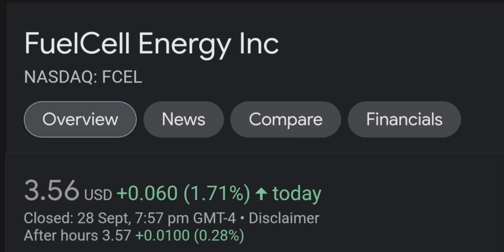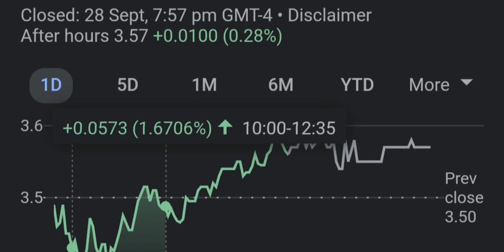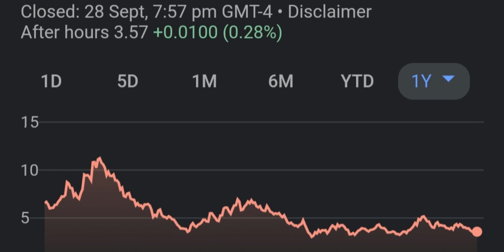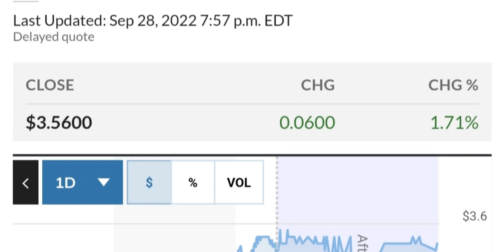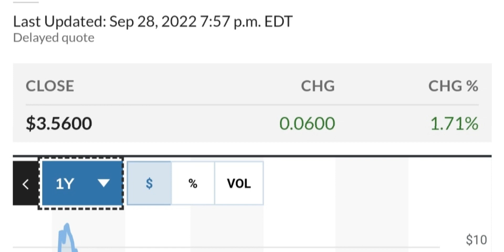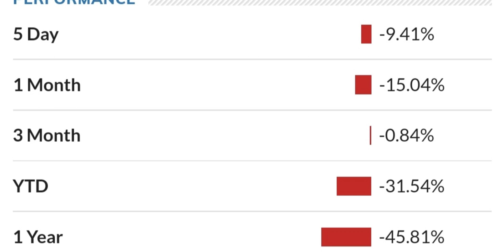FCEL STOCK FuelCell Energy Price Predictions Technical Analysis Trading